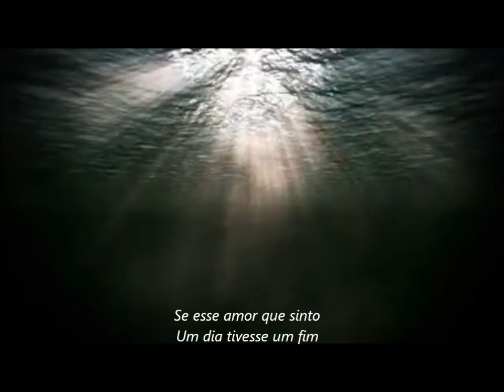PRECE | Poesia com Canção Somewhere Over the Rainbow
'PRECE'